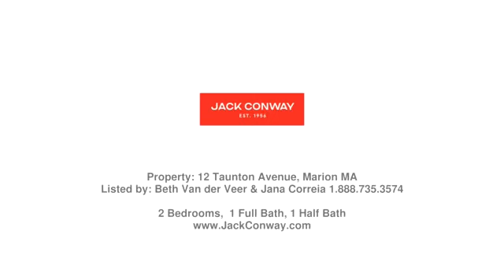Real estate in Marion - Single Family property - Listed by Beth Van der Veer & Jana Correia, Jack Co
Price: $1,499,000

A serene location directly on the ocean surrounded by nature with access to a  private sandy beach at your doorstep. A fabulous opportunity to own a beachfront Cape with unobstructed waterviews. This home has panoramic views of Sippican Outer Harbor overlooking Planting and Bird Islands with distant vistas of Buzzards Bay. Imagine sitting on your huge deck watching the boats go by. Better yet, have the opportunity to moor your boat out your front door. Plenty of room for expansion with room above two car garage.Dig your feet into one of Marion's most sandiest beaches.Close proximity to all village amenities Beverly Yacht Club, Sippican Tennis Club, and Tabor Academy. Ample room or all for your family and guests to enjoy. Live in the place of your dreams without the Cape traffic.

Beth Van der Veer & Jana Correia - Jack Conway